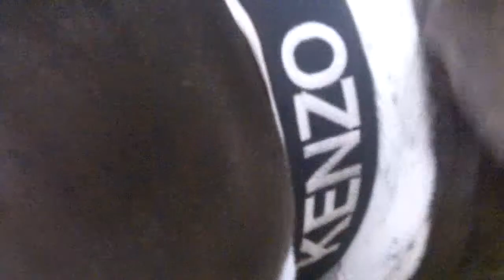956 7373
PROPER Dog Training and Boarding kennels are fully licensed and insured, set in 13.5 acres of Worcestershire countryside open 365 days. Individually heated rooms. Close to M5, M40, M42 and M6 motorways. Fully Insured Dog training for all breeds: basic obedience security and problem dogs. Collection and delivery service. Dog behaviourist consultations with owners. Fully trained German Shepherds are always available. Pedigree working dogs (German Shepherds, Labradors, Springer-Spaniels, Weimaraners, Pointers, etc.) are required for re-training, whereas contact can be maintained with the original owner. Established for over 30 years. Veterinary recommended.